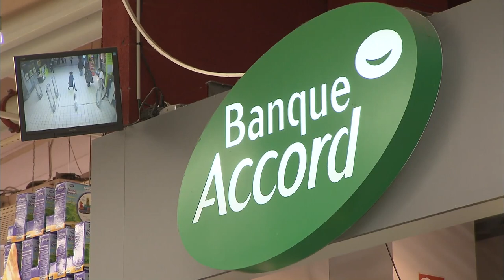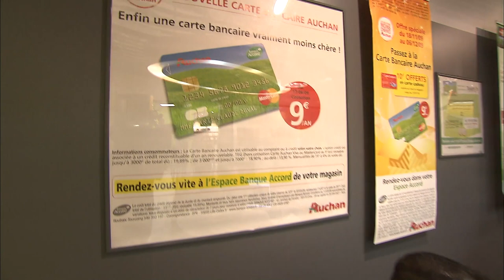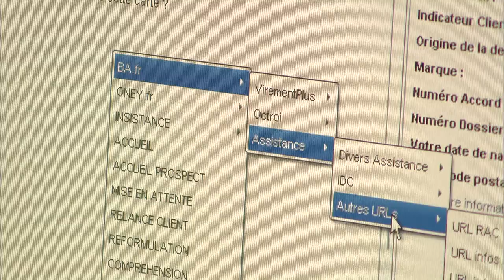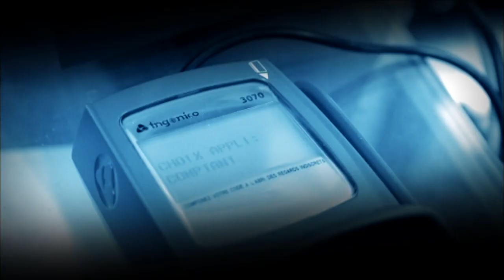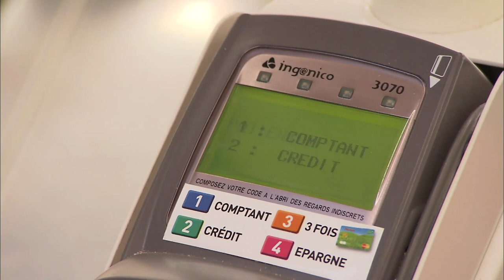Tout le monde veut devenir une banque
Même les supermarchés deviennent des banques